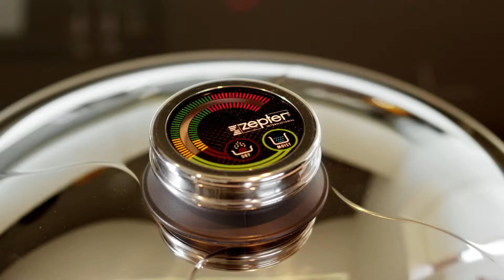ZEPTER INFOMMERCIAL SHORT version